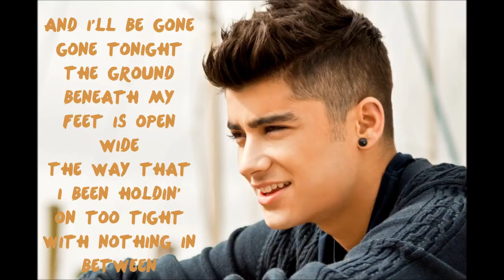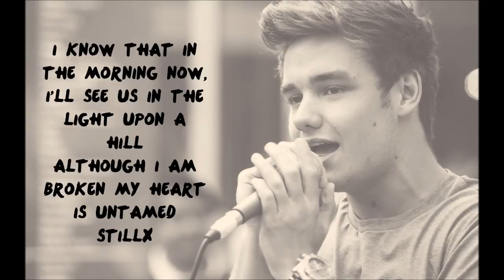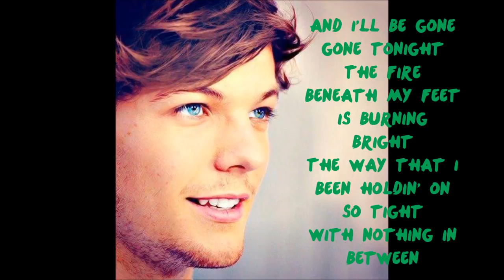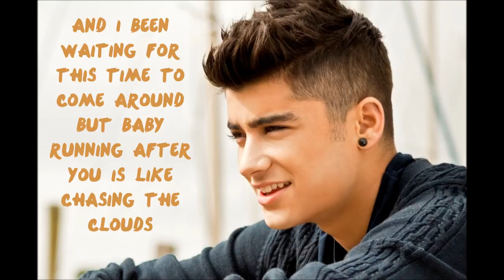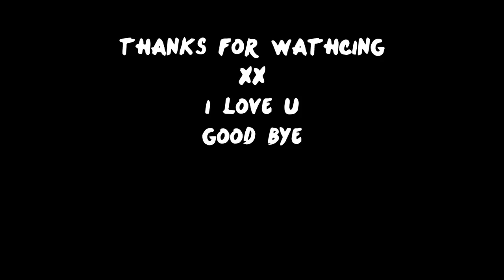Story of my life One direction Lyrics